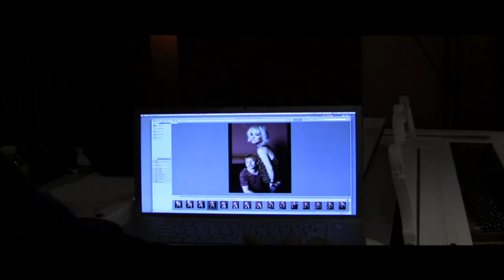SSHH shot by Mick Rock , ZakStarkey ,Sshh, by Dean Holtermann 5/25/2014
photo shoot with legendary photographer Mick Rock and the band SSHH .featuring Sshh and Zak Starkey at The Gibson Guitar center NYC. a film by Dean Holtermann